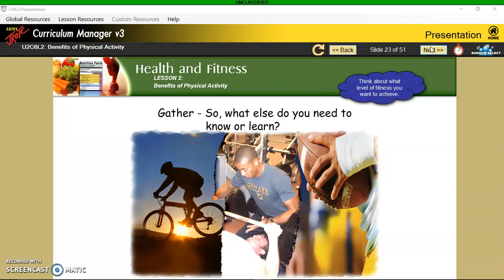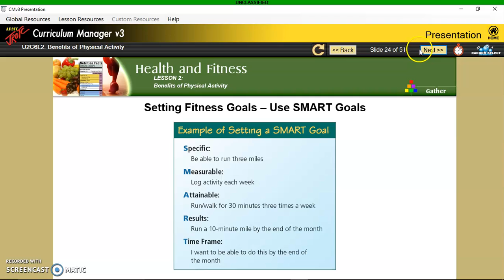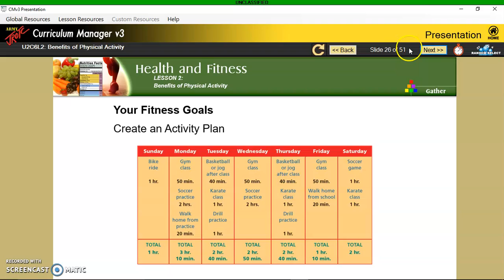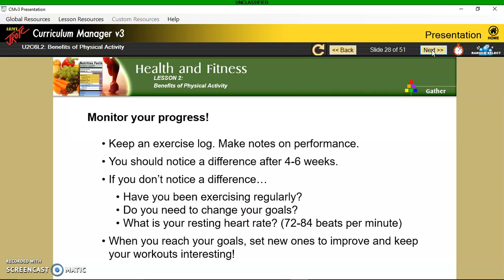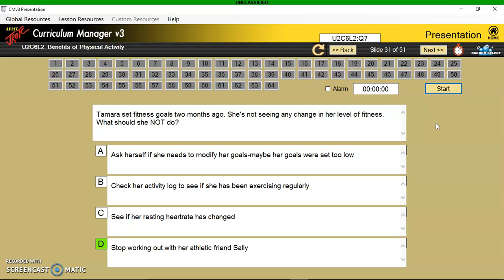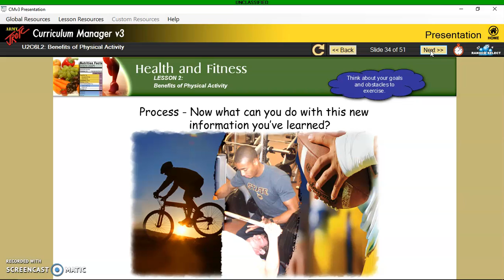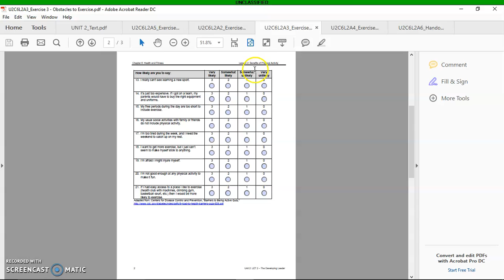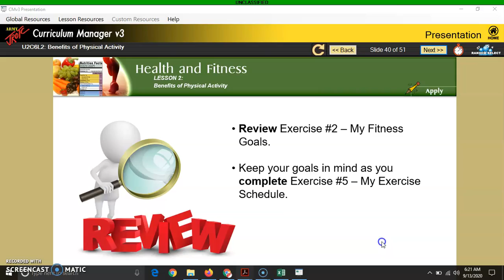Benefits Physical Activity 2